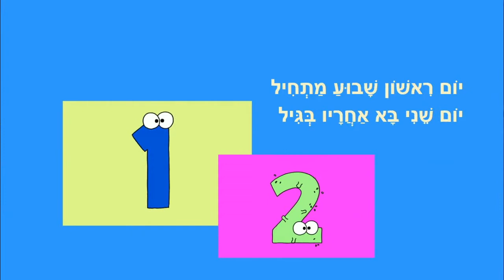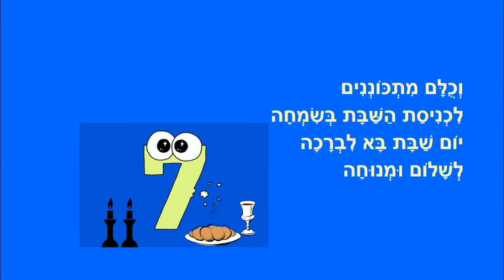ימות השבוע - סיפור לילדים - מאת: ריקי זקן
ימות השבוע
סיפור ילדים